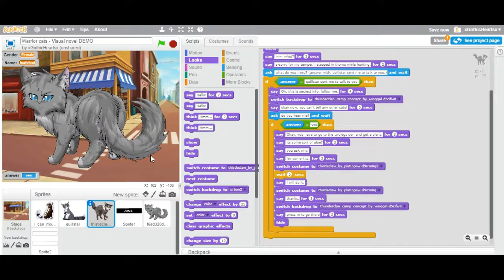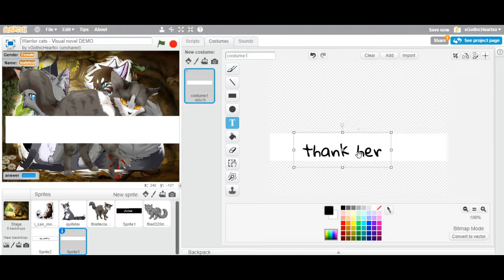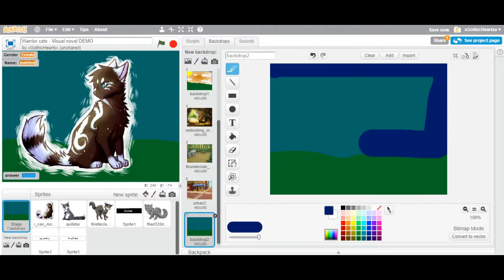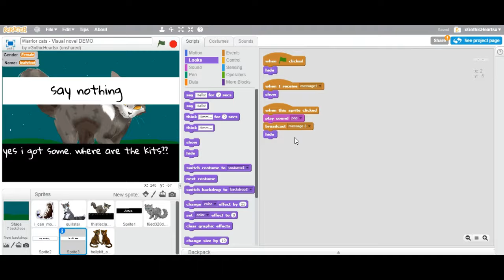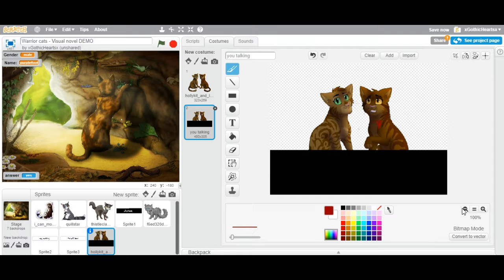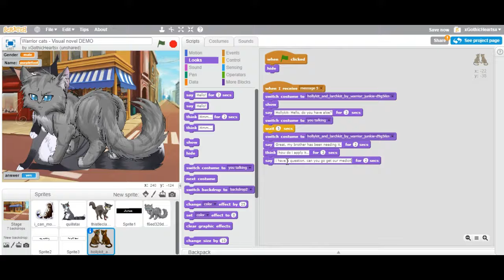warrior cat visual novel progress report 2.